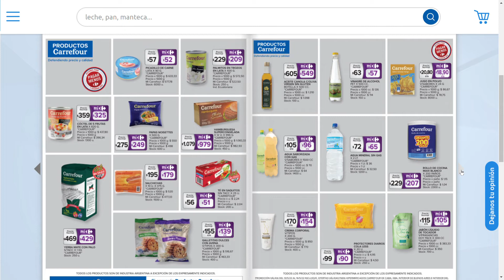Carrefour CATALOGO DE OFERTAS DEL 10 AL 16 DE MAYO CAPITAL FEDERAL Y GRAN BS.AS.